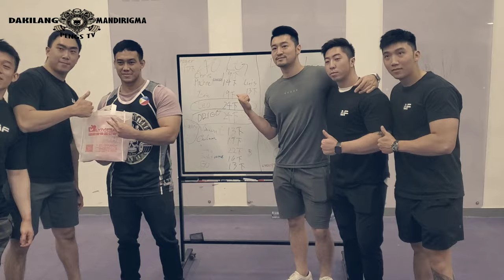ANYTIME FITNESS MACAU| DUMBBELL PRESS COMPETITION| TEAM PINOY| BAWAL ANG MAHINA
Pinoy Bodybuilders Macau @ Anytime Fitness Macau, Dumbbell Press Competition